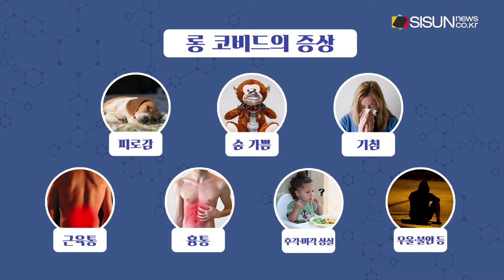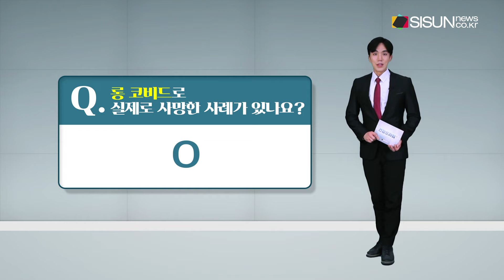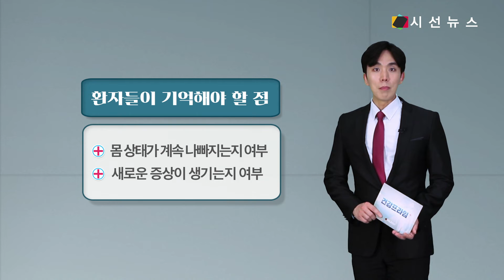롱 코비드로 사망할 수도 있다고? 주의점 살펴보기 [건강프라임 ]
안녕하세요. 건강프라임 조재휘입니다. 마스크를 쓰며 생활을 하고 병에 걸리면 격리를 하고, 또 9시 이후 식당에서 밥을 먹지 못했던... 2019년 12월 중국 우한에서 처음 발생한 이후 중국 전역과 전 세계로 확산된, 코로나19 이야기입니다. 약 2년이 넘는 시간이 흘러 이제는 전 세계적으로 코로나19 엔데믹 단계에 이르렀는데요. 이제는 코로나19의 장기 후유증, 일명 ‘롱 코비드(long COVID)’를 겪는 사람이 늘고 있습니다.